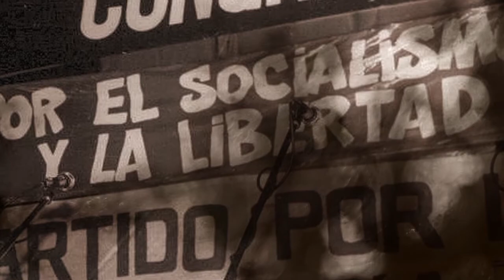Emi, Jorge y Gustavo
En el 42 aniversario de la creación de Partido por la Victoria del Pueblo homenajeamos a Maria Emilia Islas, Jorge Zaffaroni y Gustavo Inzaurralde, fundadores del PVP y desaparecidos en Paraguay y Argentina a manos de policías y  militares uruguayos, argentinos y paraguayos en el marco de la Operación Cóndor.
María Emilia y Jorge fueron secuestrados junto a su hija Mariana que permanecio desparecida muchos años antes que lograra recuperar su identidad luego de la incansable búsqueda de su familia.

Edición, realización y redacción Juan Angel Urruzola y Carlos Requena, musicalización Juan Tomás Urruzola